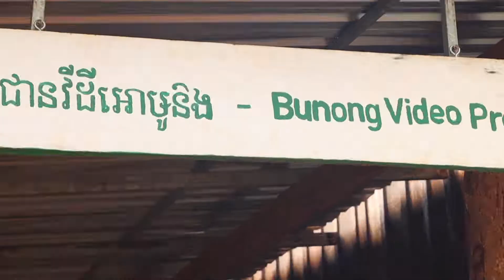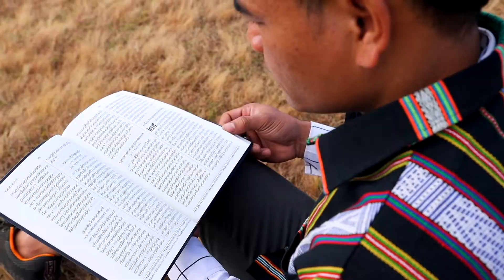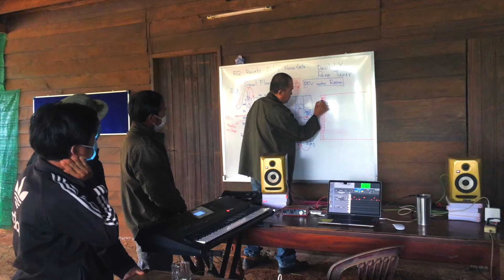Bunong Trip 2022 - Project Video in Cambodia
Highlight video from the Bunong Training trip 2022

Produced by Project Video Asia